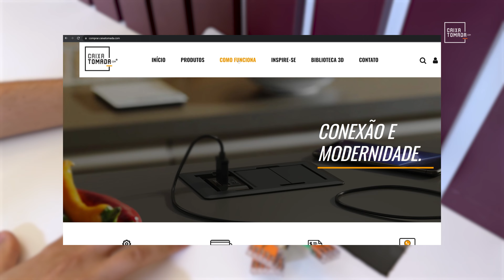Caixa de Tomada Embutir Mesa ou Bancada - CX03QF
Com excelente custo-benefício este modelo de caixa tomada pode abrigar até 3 módulos que pode ser composto por bloco de tomada elétrica, HDMI, USB Dados, USB Carregador, Áudio P2 Estéreo, RJ-45 (rede), RJ-11 (telefone), etc. O modelo possui 3 tampas retráteis que quando aberta ficam ocultas dentro da caixa. As conexões possuem sistema totalmente modular, ou seja, o usuário conforme sua necessidade pode definir qual bloco será instalado.